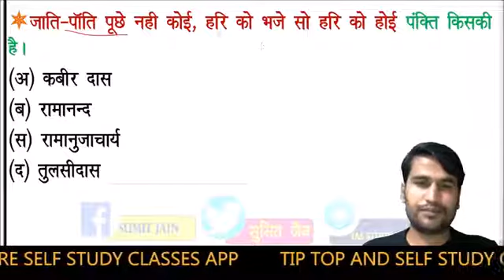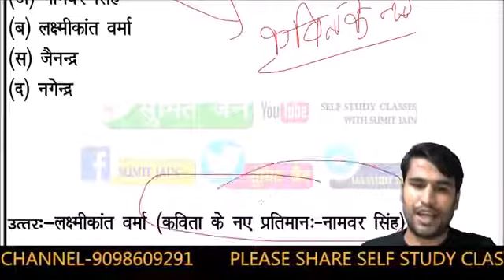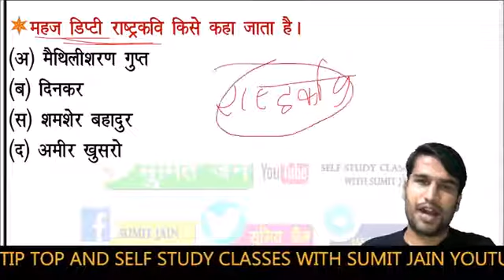हिंदी साहित्य tgt ,pgt , master cadre , hindi sahitya top question answer , हिंदी साहित्य ट्रिक्स(5)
हिंदी साहित्य tgt ,pgt , master cadre , hindi sahitya top question answer ,